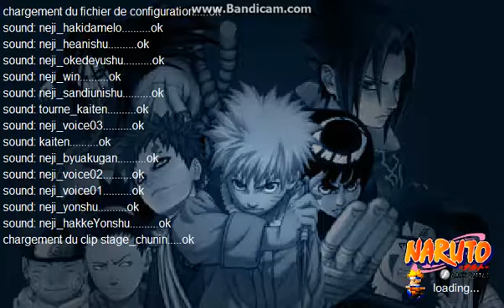Uchiha Sasuke Legacy-Naruto Flash Battle PC/Part1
c'est pour vous les Fans de Naruto !!!